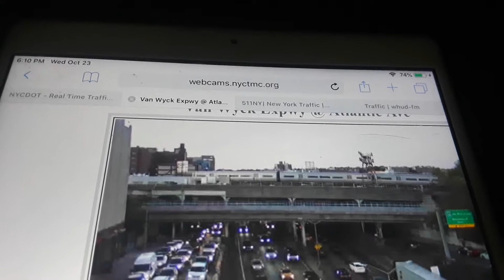LIRR: Huntington M3 train #1732 above Van Wyck expressway!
Here is a video of Lirr train 1732 the 5:46pm Express out of Penn station to Huntington using 12 M3 rail cars which is rare since this equipment usually stays in service till like overnight hours
Huntington branch
Video taken October 23rd 2019 at 6:11pm!